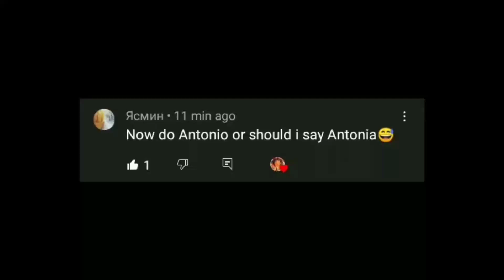(Encanto) || Genderbend Potion || Part 3 || Antonia Madrigal